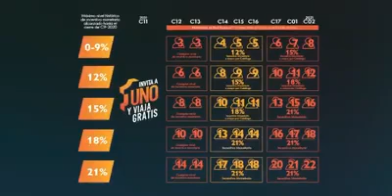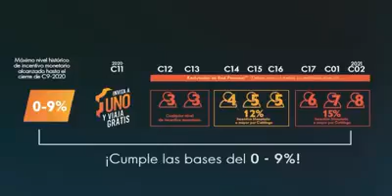VIAJE GRATIS A LAS VEGAS EE.UU CON ORIFLAME - HAROLD JARA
Hola mi nombre es Harold Jara, Lider de la compañía ORIFLAME, un gusto comunicarme contigo por este medio.
Oriflame es una empresa belleza sueca y se encuentra en 63 ​países, con 50 años de experiencia, 25 años en el Perú, contamos con una amplia gama de product​​os desde la ducha, aseo personal, cuidado del cuerpo, maquillaje, perfumes, accesorios hasta la nutrición del ser humano.
Beneficios de ser socio Oriflame:

1. Consume con tu familia nuestros productos a precios de fábric​a.

2. ​Ofrece nuestros productos y obtén ganancias inmediatas.​ No hay pedido mínimo, ni máximos ni mínimos (25-35% de ganancia)

3. Construye tu propio negocio, recomienda y asocia a personas para que compren con descuento, cada vez que consuman, cobrarás comisiones.
Ganarás más dinero si haces que tus socios se capaciten y hagan lo mismo.

Con esta última modalidad, obtén ingresos ilimitados, bonos en dólares y viajes por todo el mundo.

Buenos días, puede comunicarse al siguiente enlace para iniciar su negocio ORIFLAME desde casa y darle información:

O en caso contrario a nuestro WhatsApp pidiendo información: 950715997 o nós deja su WhatsApp.